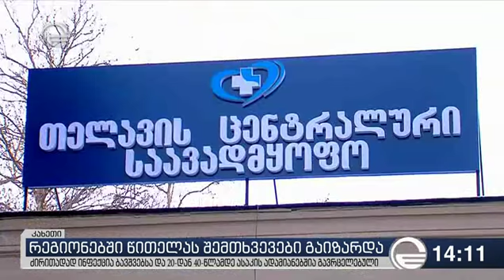ქრონიკა 14:00 საათზე - 20 იანვარი, 2019 წელი